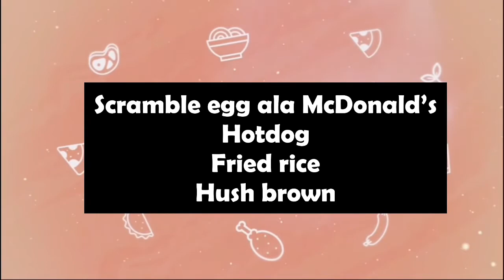MY FILIPINA WIFE COOK BREAKFAST | PANLASANG PINOY |Mrstanvlog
We can prepare anything for our love once as Long  we put the spices of love  and happiness
NILUTO ko kung ano meron sa fridge namin.